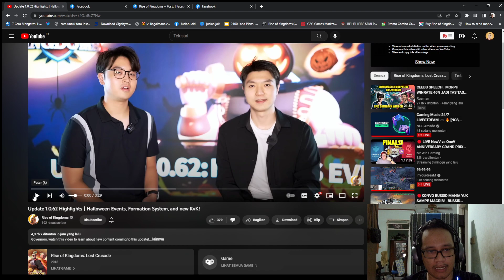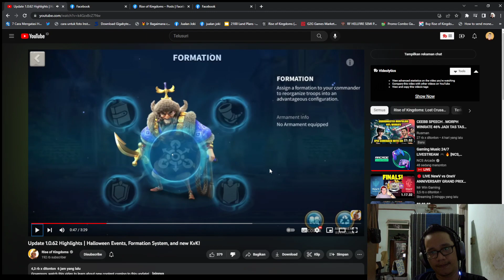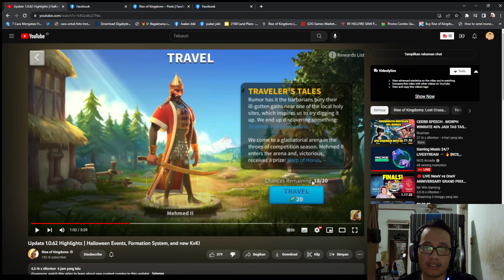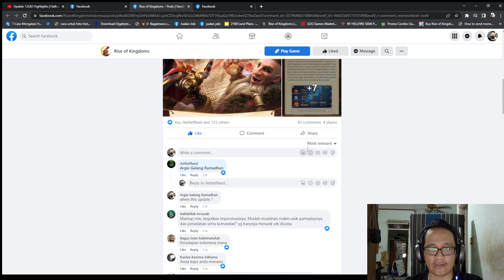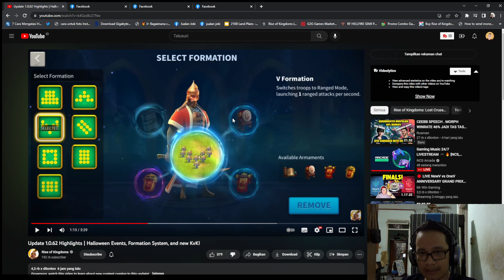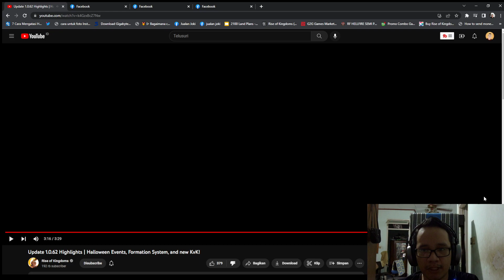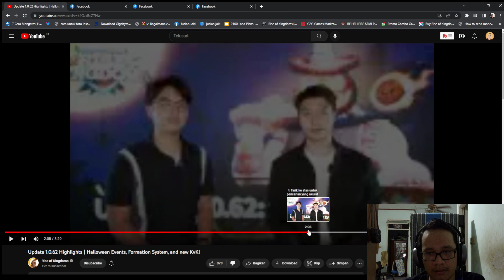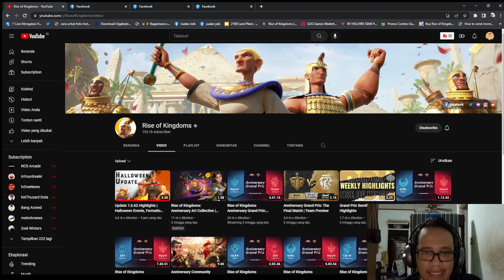Review Update terbaru Rise Of Kingdoms Patch 1.0.62 - Era user Archer berjaya ! F2P harus aktif!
kali ini Bang Argie pengen memberikan informasi tentang Update terbaru 1.0.62 yang di rilis langsung oleh @RiseofKingdoms , yuk langsung aja nonton

untuk jam livestreaming di channel Bang Argie :

Senin, Rabu, Jumat jam 20:00 WIB-selesai

kalau butuh joki atau pilot account Rise Of Kingdoms bisa langsung chat di discord ya

Terimakasih udah baca sampai akhir, semoga kalian menikmatinya ya ^_^